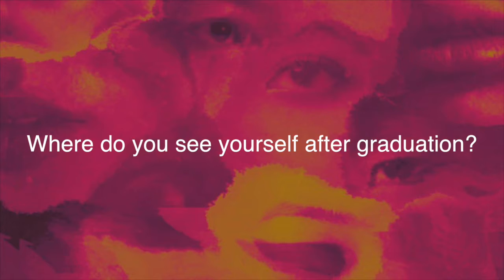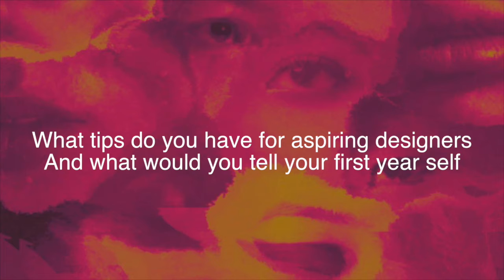Designer Talk Series - EP3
Introducing 🥁 the designers!! Joelle Abou Chacra and Arushi Chopra.

Over 5 weeks we met with graduating fashion design students to learn more about their collections, future aspirations, and advice for future students!